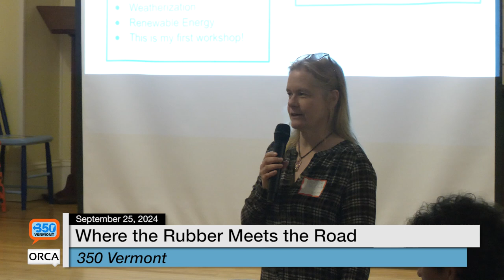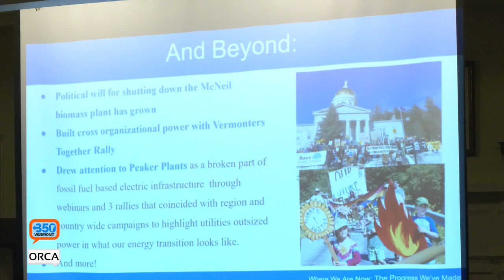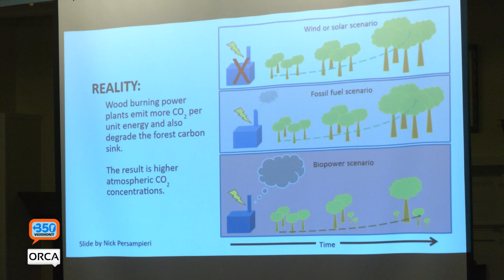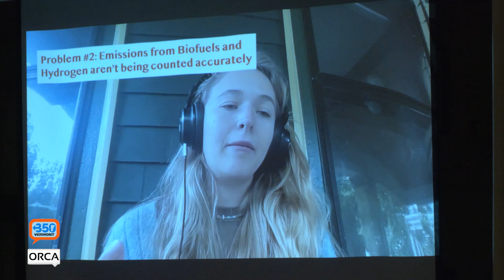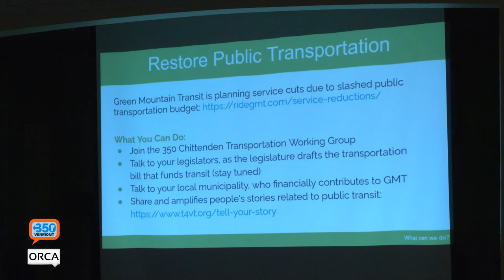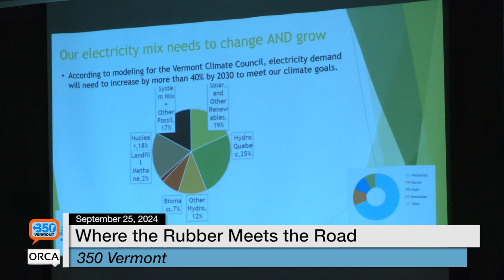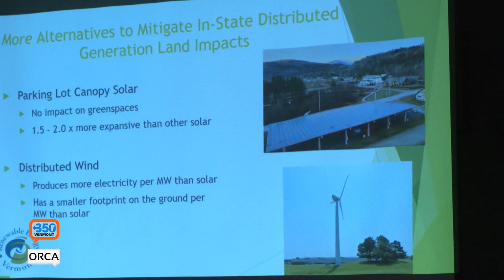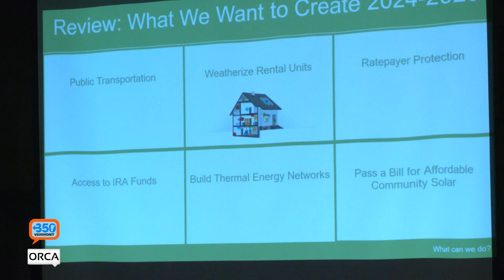350 VT - Summer Climate Event Series: Where the Rubber Meets the Road 9/25/2024